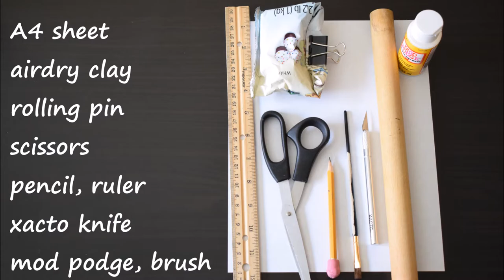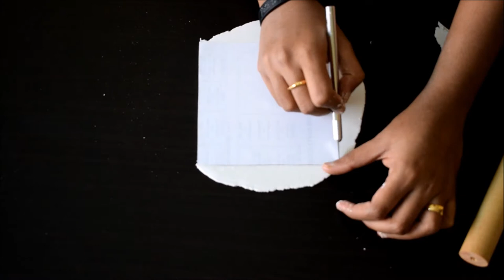DIY: Romantic candle holder room decor | How to make your own candle holder | Best handmade gift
This is perfect for you if you would like to make a present to a friend, a relative, people you LOVE or for your home to have a romantic evening.You can do your own words to express your love,best handmade gift for dear ones.

DIY Craft lovers can also follow simple living on -

Keywords for search:
diy candle holders
express your love gift
make your own clay candle holder
handmade personalized gift
personalized candle holder
candle decoration
candle holder ideas
unique candle containers
beautiful candle holders
unique candle holders
candle decoration ideas
homemade candle holders
creative candle holders
making candle holders
tea light holder ideas
little candle holders
clay candle holder
decorative candle holders
make your own candle holder
diy tea light candle holders
candle holder with holes
candle gift ideas
DIY air dry clay projects
DIY candle holder
air dry clay crafts
personalized gift
express your love
romantic evening ideas
date ideas
surprise gift idea
handmade gift ideas
clay projects